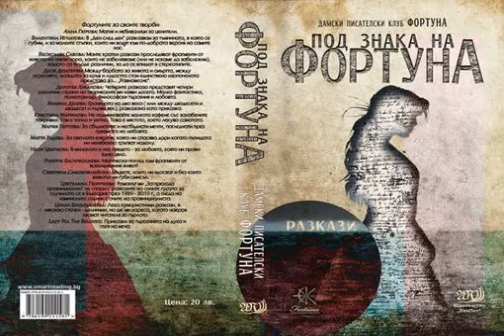С Цветелина Георгиева за сборника "Под знака на Фортуна"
Под печат е сборникът „Под знака на Фортуна“. Броени дни остават и до срещата му с публиката. В него са включени прозаически текстове от 15 автори от Дамския писателски клуб „Фортуна“, в който има членове от три региона на България, сред които и североизтока на страната. Сборникът „Под знака на Фортуна“ ще бъде представен на Панаира на книгата през декември в София. Какви текстове събира тази книга, към какви сюжети и жанрове се обръща изданието, можете да чуете от разговора с Цветелина Георгиева, една от участничките в изданието. Записът е направен от ефирното излъчване на Радио Шумен, РРС на БНР.